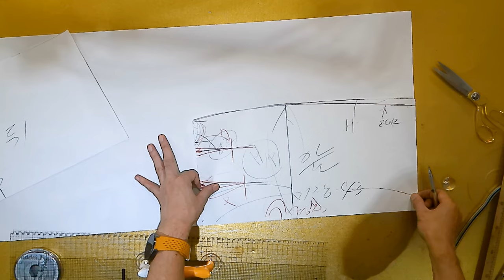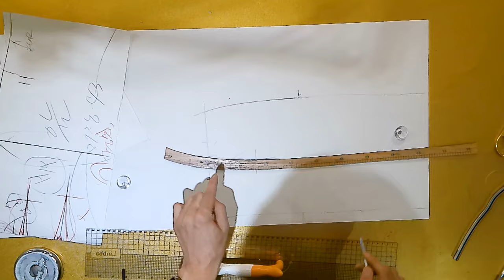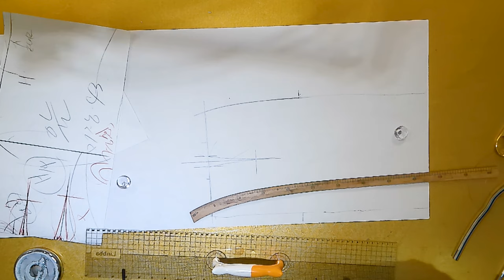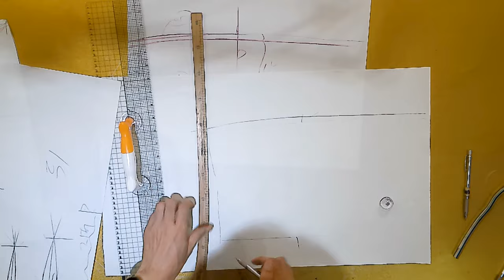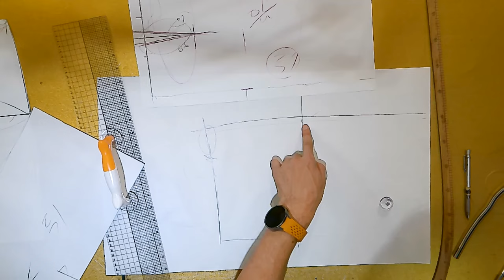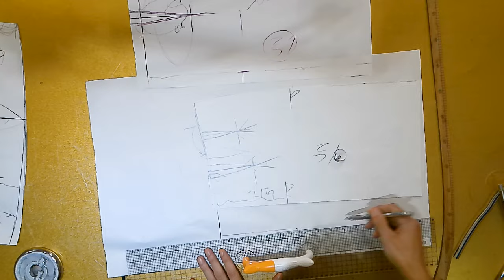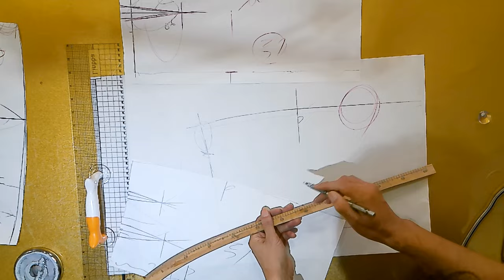(옷만들기 정석 기초패턴편) 3강 스커트 원형을 활용한 체형에 맞는 패턴 뜨는방법을 설명해드립니다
[EGGMOD]

옷만들기를 처음시작하거나 봉제는 할줄아는대 패턴을 잘못뜨는 초보자를 위해  내가원하는 스타일을 쉽게 패턴을 뜨는 법을 가르처드립니다
패턴준비물 세트 30%할이구매하러 가기